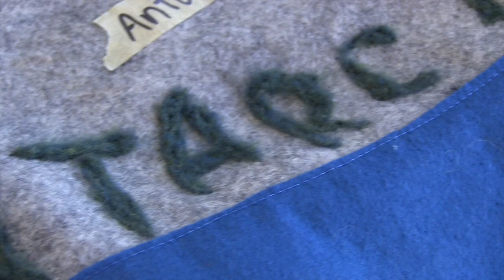LS Visiting Artist 2014